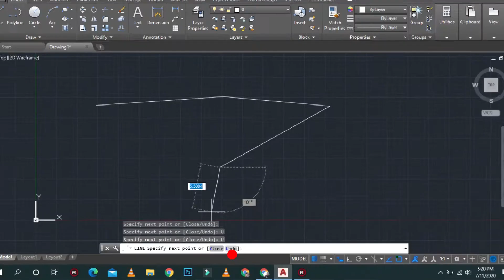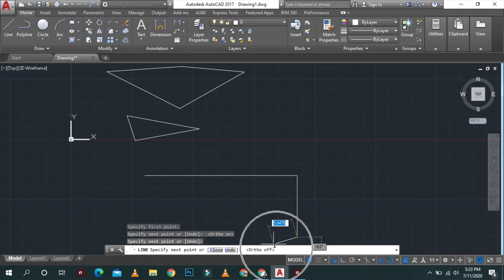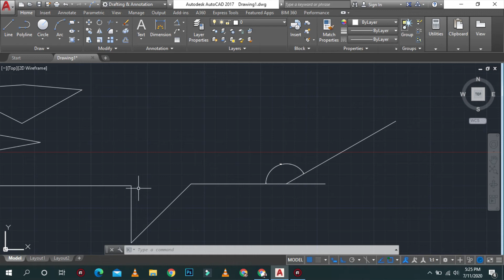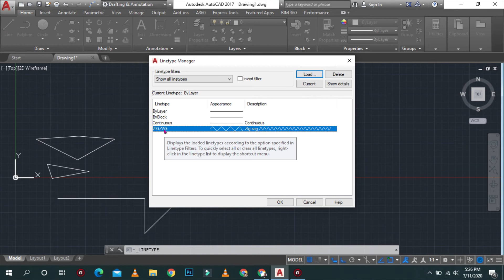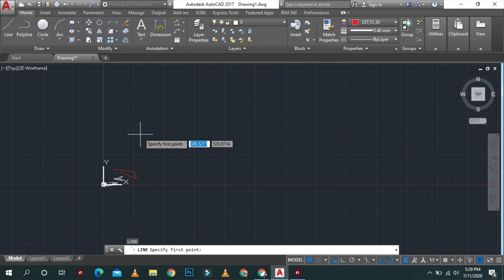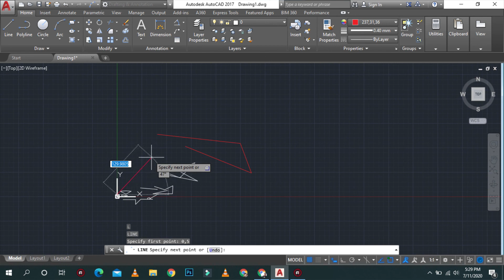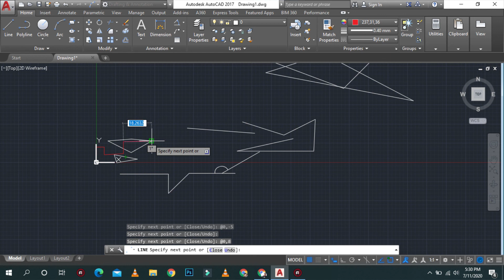How to use Line command in Autocad | Draw Line with autocad | Method of Line in Autocad 2017 | Hindi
I share Line Command in autocad  Tricks Every Civil engineer must Know  in this video i will share many  best and most useful windows line command  tricks .
Autocad  सीखें हिंदी में।
How to use Line command in Autocad | Draw Lines with autocad | Method of Line in Autocad | Hindi

Yours,
Bijay Prasad Kushwaha
(Studying in PUSET)

This Video / Course Contain
How to draw line in autocad 2017 / 2007 / 2010 / 2020
Line command in cad
How do I draw a line in AutoCAD?
How do I draw a horizontal line in AutoCAD
How do I draw a continuous line in AutoCAD
line command in autocad definition
circle command in autocad
autocad commands
autocad line command angle
autocad command to straighten lines
how to draw inclined line in autocad
how to draw straight line in autocad
How many types of line methods are there in AutoCAD
What are line types in AutoCAD
What is line command in AutoCAD
What is the use of line command